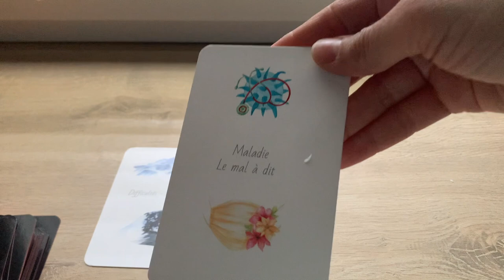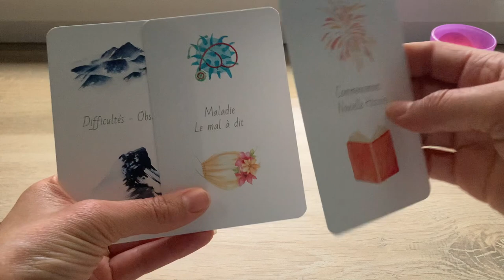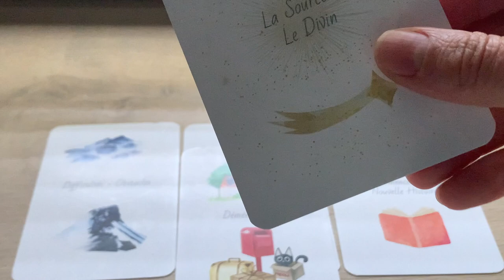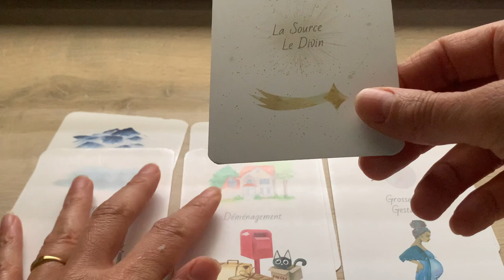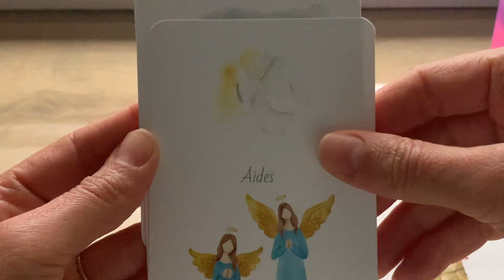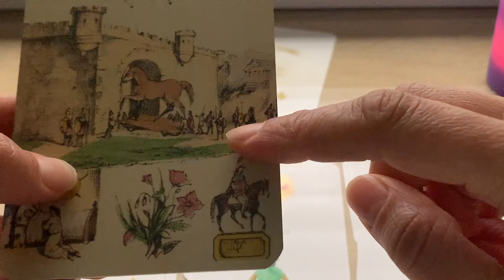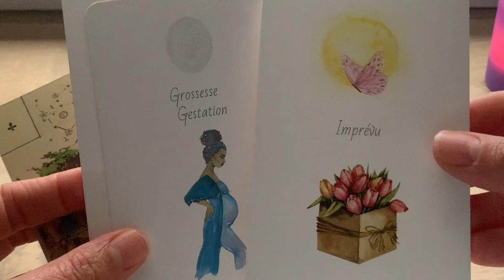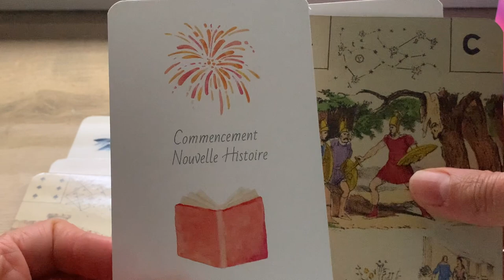UNE NOUVELLE HISTOIRE COMMENCE, NOUVEAU DÉPART !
Ou le commander en ligne :